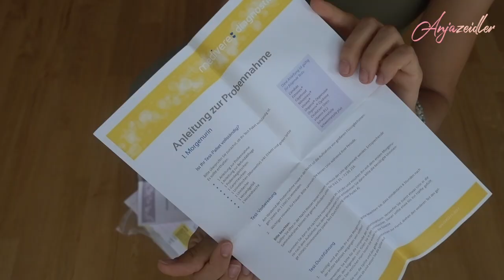Teste deinen Vitamin B12 Wert selbst!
► Meine Kochvideos
► pflanzliche Ermährung